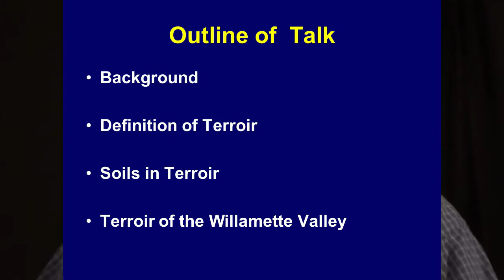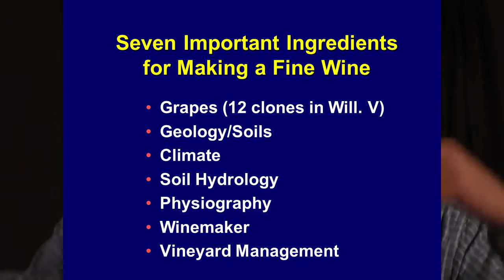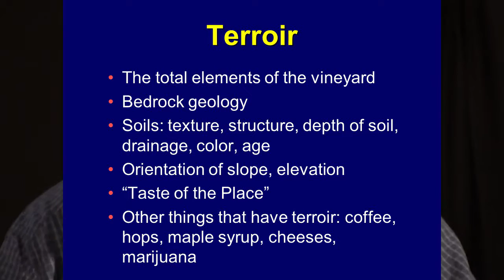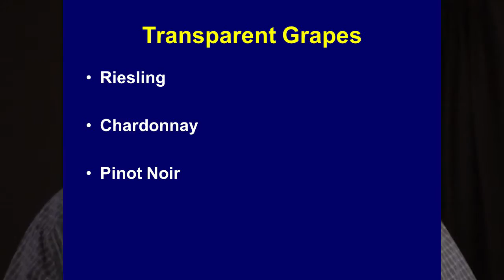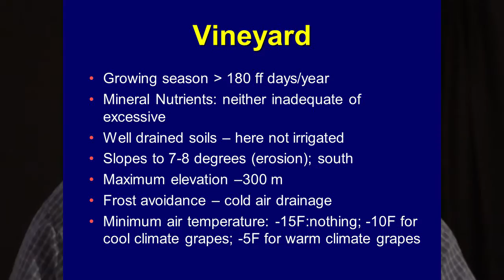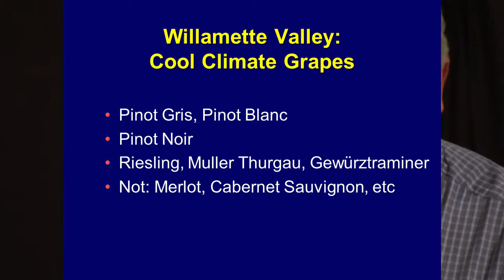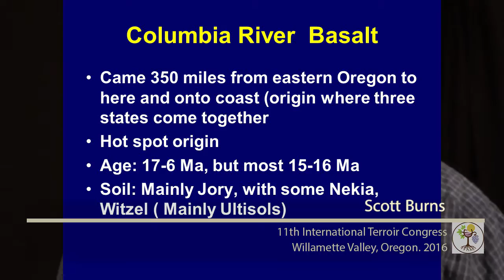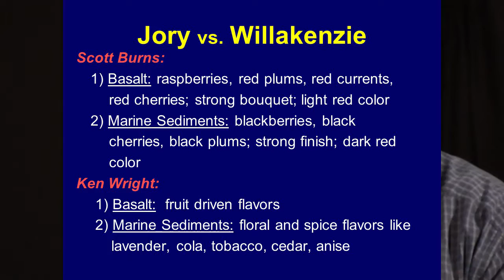Terroir: The Importance of Soils in Terroir and the Terroir of the Willamette Valley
Dr. Scott Burns (Portland State University, Portland, Oregon) gives an introduction to terroir, the relationship between soil and terroir, and an overview of the soils and geology of the Willamette Valley. His introduction includes a cameo of himself as a young professor and winemaker in Switzerland - not to be missed. Link to conference paper as .pdf